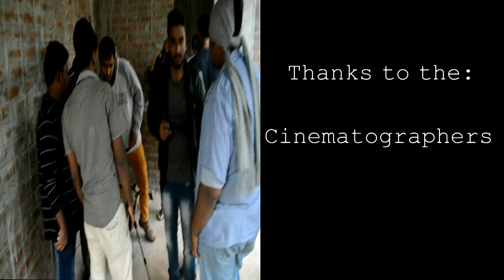Zeevaas - Guns 'N' Lyrics ft. Tienas & TokSick Truth (Music Video)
Zeevaas - Guns 'N' Lyrics ft. Tienas & TokSick Truth (Music Video) is my debut music video.
Intro - Zeevaas & TokSick Truth.
Chorus - Zeevaas & TokSick Truth.
1st verse - Zeevaas.
2nd verse - Tienas.
3rd verse - TokSick Truth.
Support Indian Hip Hop and independent artists. One love.